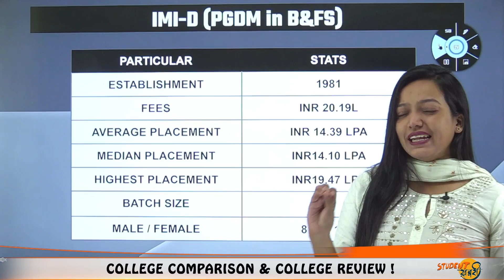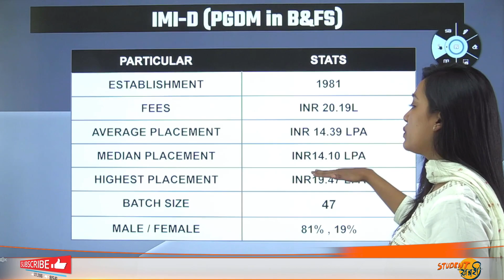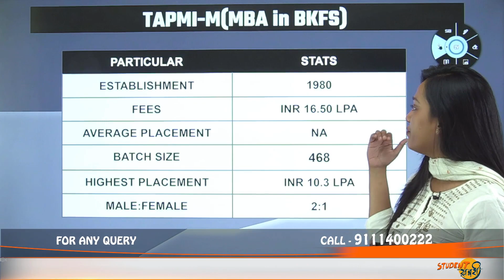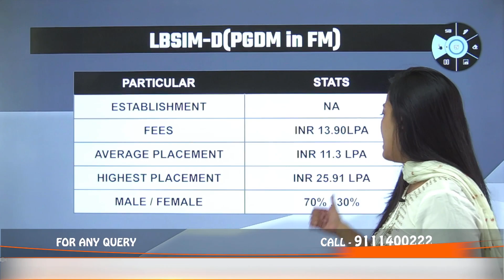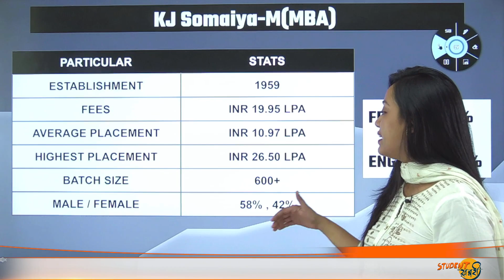Top B School For MBA in Finance 90%ile To 80%ile🔥 | Fees | Highest Placement 55 LPA✅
Hello Everyone
This Video Explains About Top B School For MBA in Finance 90%ile To 80%ile🔥 | Fees | Highest Placement 55 LPA✅